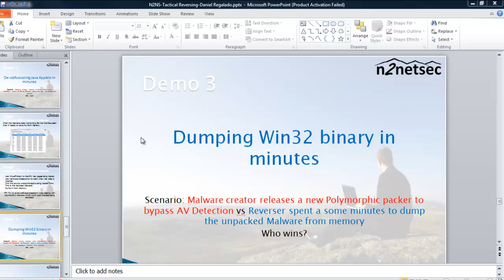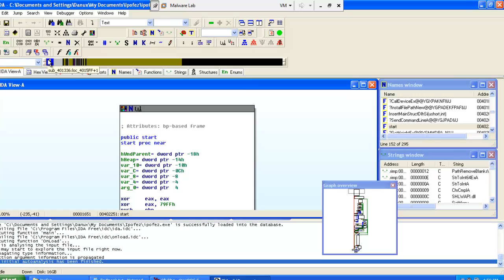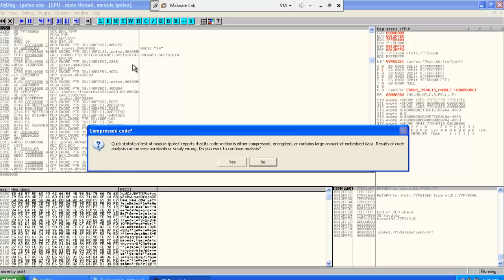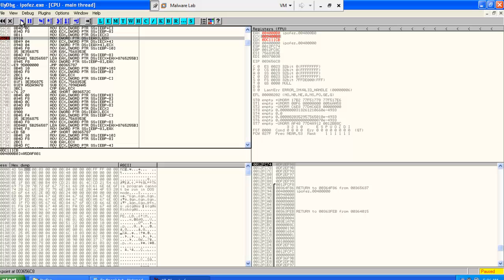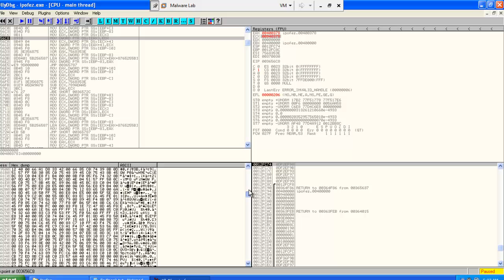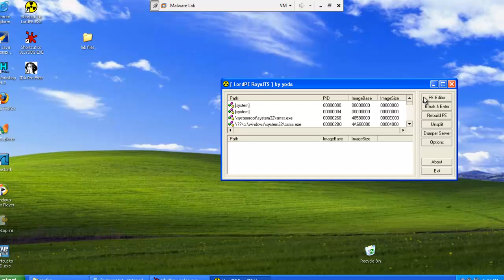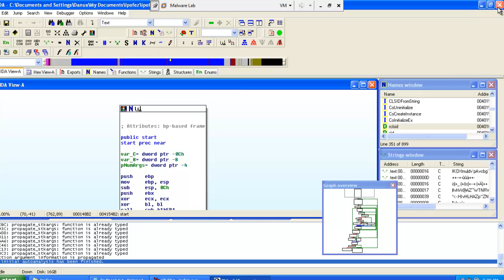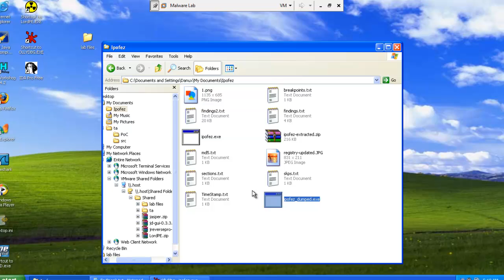Dumping Polymorphic Malware from Memory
Dumping Polymorphic Malware from Memory. Using VirtualProtect and Hardware Breakpoints to speed up the process.